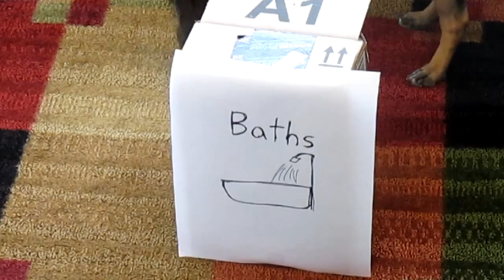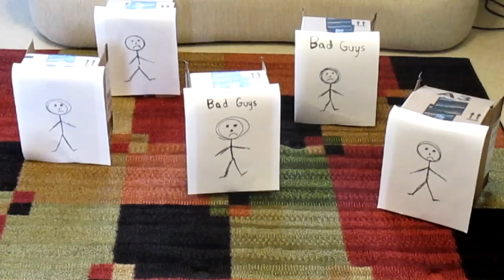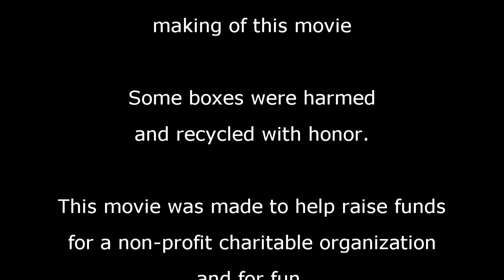Ravage's Angels for Indy Mutt Strut 2014 - Ravage VS Justin Beaver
Ravage's Angels raised $2,985 in 2014 Thanks to all who helped!!  For more information and other Ravage's Angels Projects

Dr. Gizmoticus and Justin Beaver return in Ravage's Angels 2015!

I'm a volunteer and don't represent the Humane Society of Indianapolis.

Ravage is a 12 year old rescue that I adopted from a shelter when he was 8 months old.